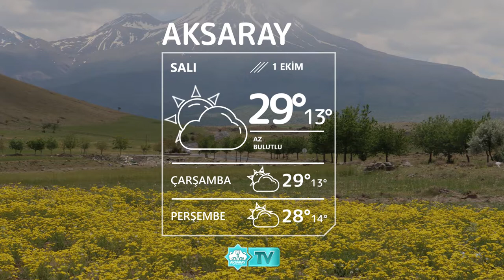1 Ekim Aksaray Hava Durumu